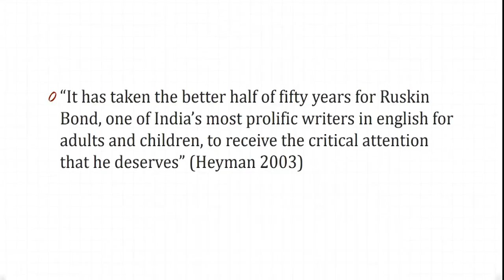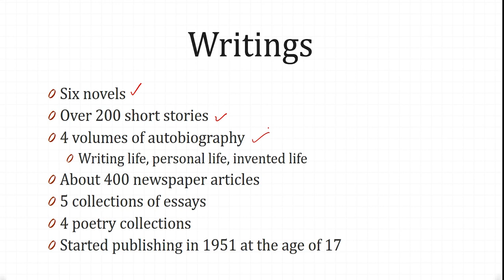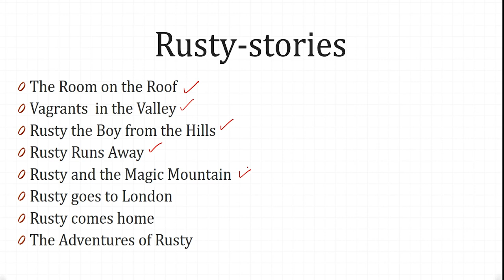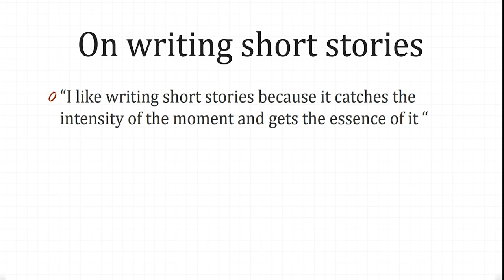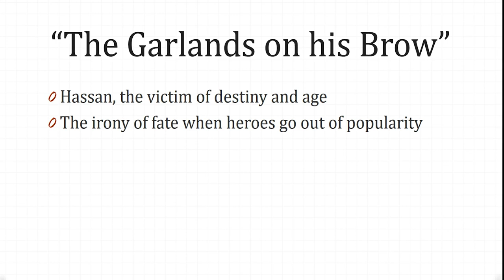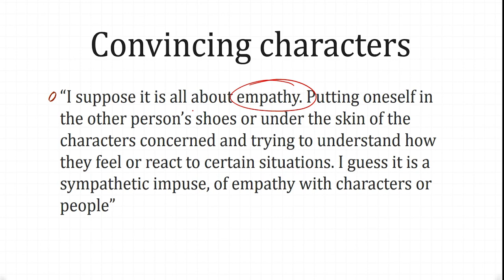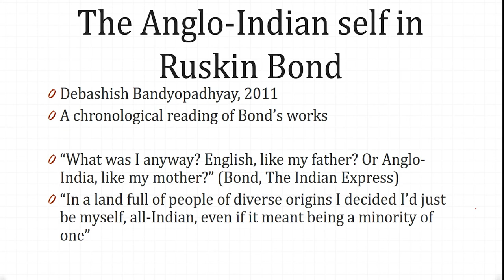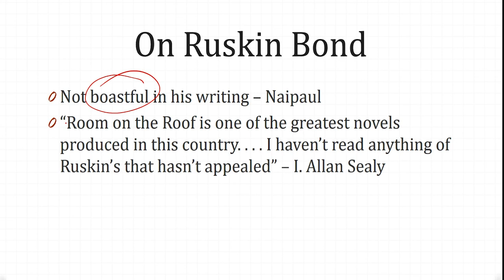The writings of Ruskin Bond